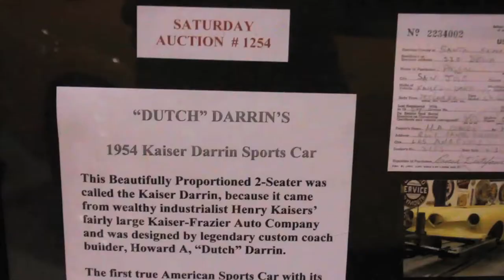1954 kaiser darrin sports car 1 of a kind car in the world